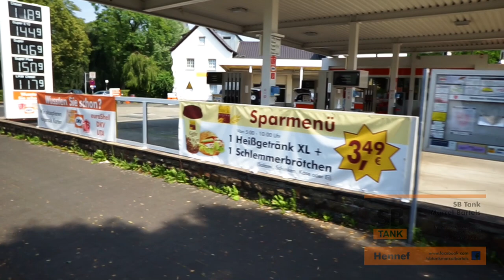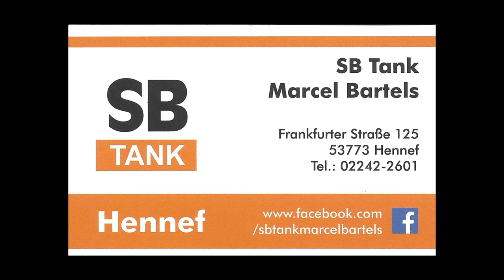Imagevideo SB-Tank Hennef (c) by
Präsentationsvideo der SB-Tankstelle von M. Bartels - Hennef.

Sie interessieren sich auch für ein Imagevideo über Ihren Betrieb?
- videodrohne.tv erstellt Imagevideos gemäß Ihren Wünschen mit einem hohen Anteil von Luftbildern und Luftvideoaufnahmen.

Ob großes oder kleines Budget, wir geben immer 100 Prozent.

Besuchen Sie unsere Webseite und treten mit uns in Kontakt.